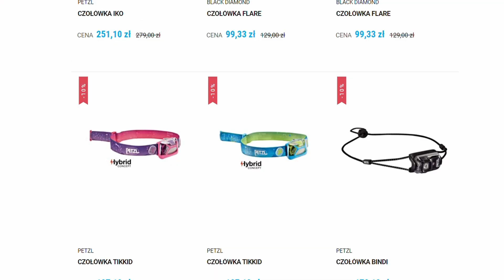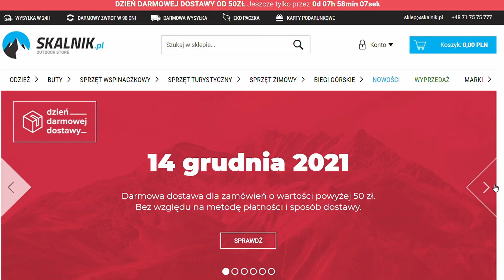IDEALNY PREZENT NA ŚWIĘTA DLA AKTYWNEGO FACETA (i nie tylko) + niespodzianka!